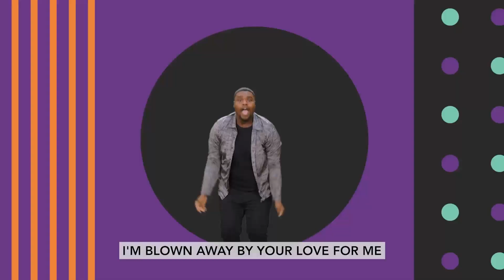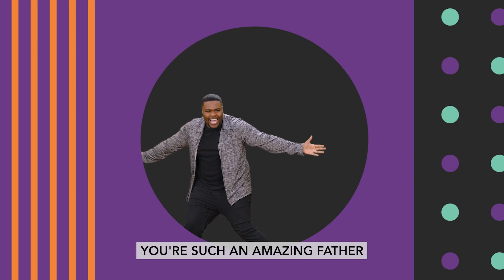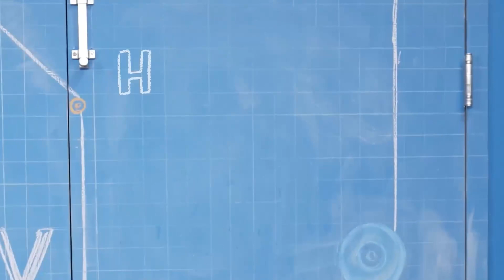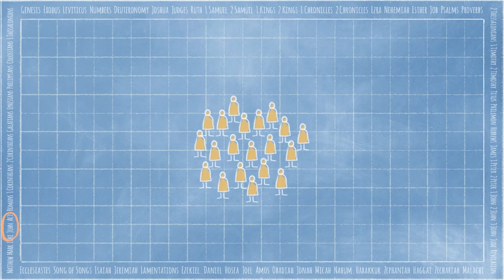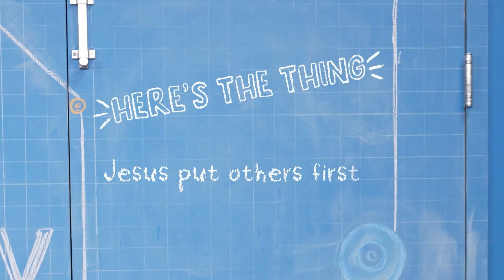Elementary | Community Garden | 4.2.23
Hey Parents!🎉 Check out these awesome resources to help you connect with your child this week:
Devotion for Kids -
Parent Guide -